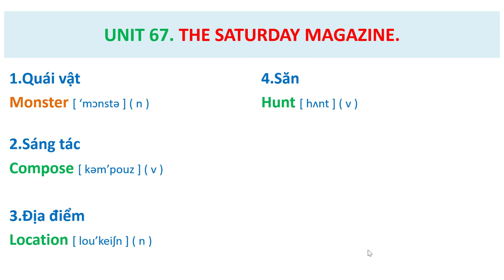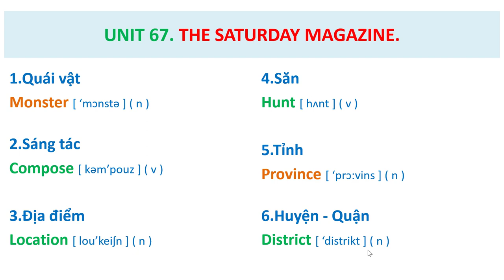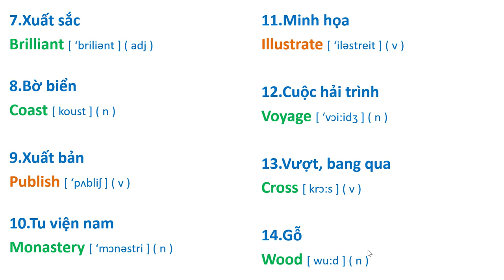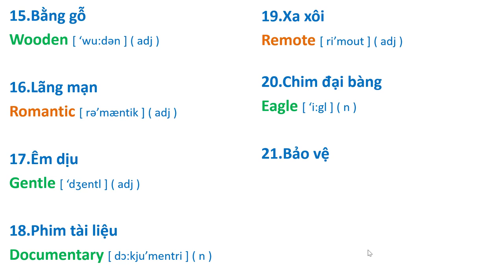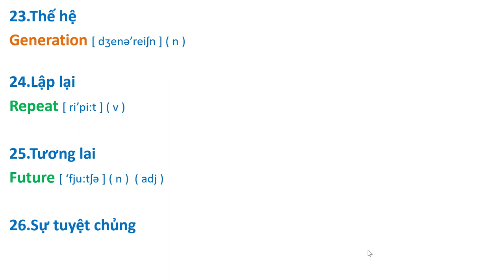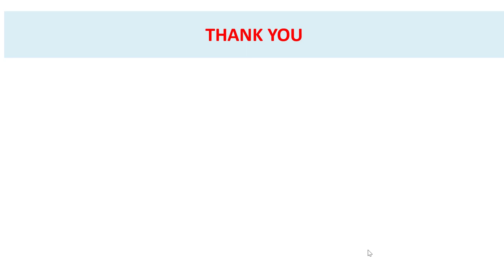Bài 67 : The Saturday Mgazine ( Từ Vựng Streamline 2 ).